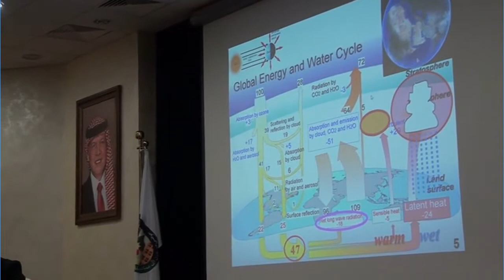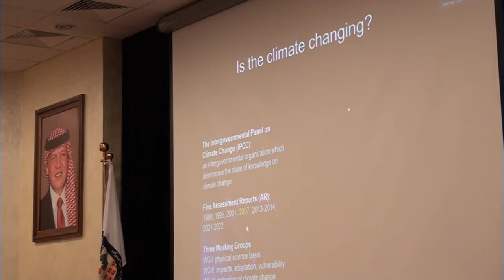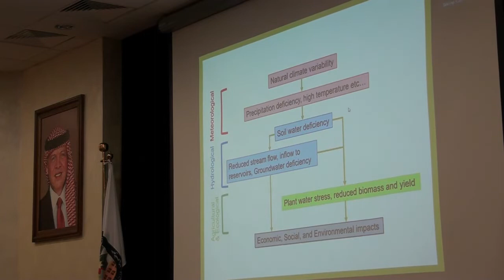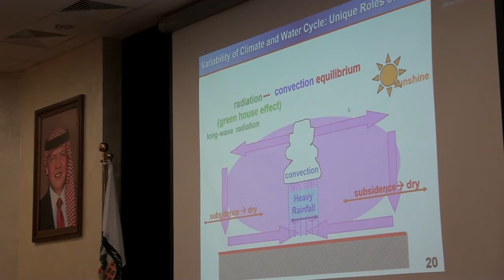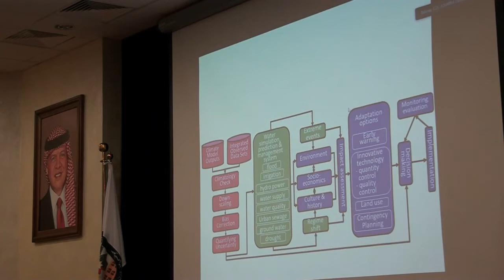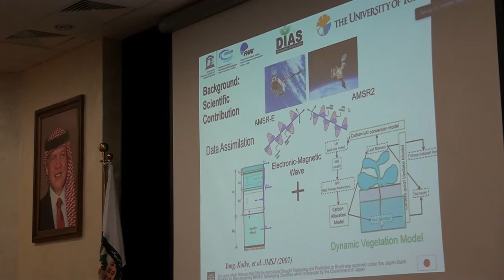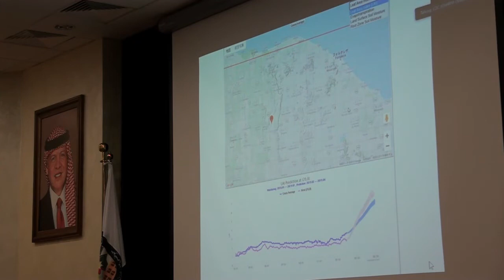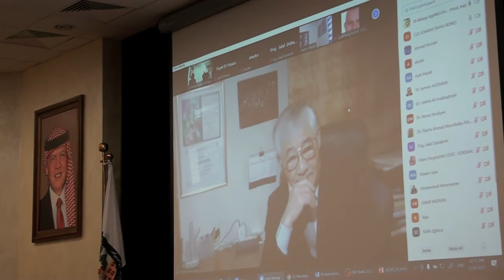تغير المناخ وتحديات المياة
ورشة عمل حول تغير المناخ وتحديات المياة بالتعاون بين السفارة اليابانية وجامعة البلقاء التطبيقية